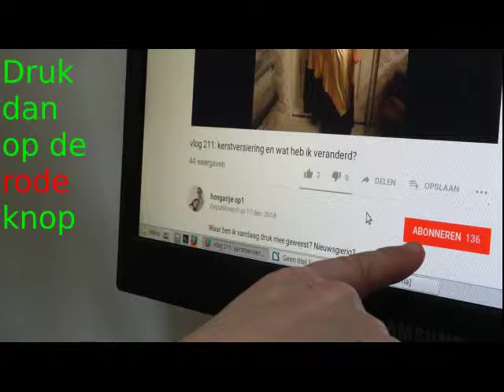vlog 245: laatste moltalkverslag 2019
Hierbij het laatste moltalkverslag van 2019.
Spannend hoor, zaterdag.

Veel kijkplezier en doet u even een duimpje omhoog? Het is gratis, dus wat heeft u te verliezen? Kleine moeite, groot plezier.

Delen en leuke comments helpen ook enorm en worden ook zeer gewaardeerd.